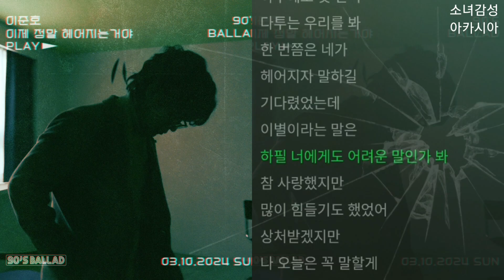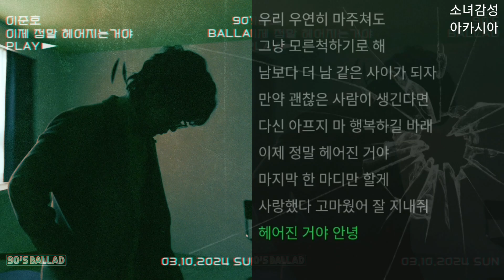이준호 - 이제 정말 헤어지는거야